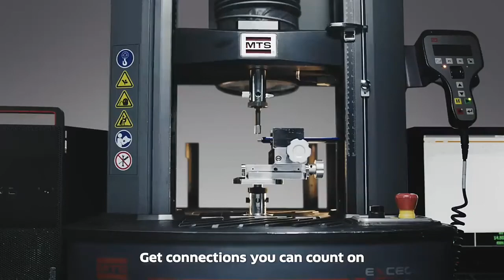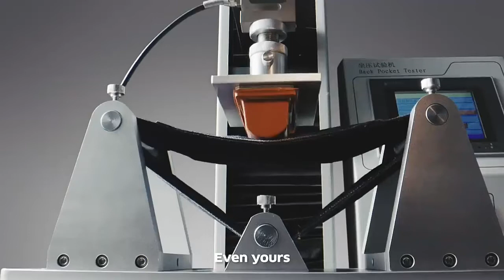Vivo cheap 5G smartphone are coming to India 🔥🔥🔥🔥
Vivo cheap 5G smartphone are coming to India 🔥🔥🔥🔥 | technical rahul

Hello friend is video me mai aap sy baat kiya hu vivo ky upcoming cheap 5G smartphone ke baaray me to aasa krta hu ki aap ko ye video pasand aayeg

Vivo 5G, Vivo 5G Phone
Oppo K5 Specs
Oppo Reno 2
 Vivo 5G price Specs looks